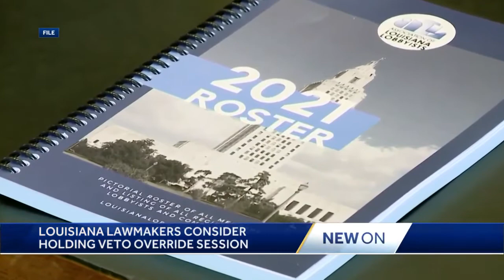Louisiana lawmakers consider holding veto override session over transgender athlete ban rejection